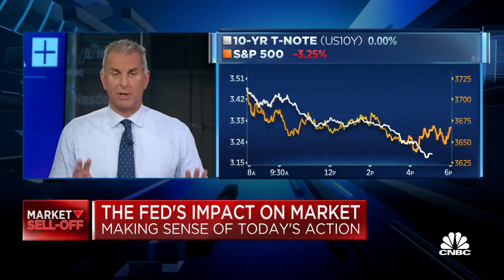Guy Adami on a Looming Recession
Did the Fed doom the economy to a recession no matter which way yields go next?  Guy Adami lays out the sobering case on CNBC's Fast Money.